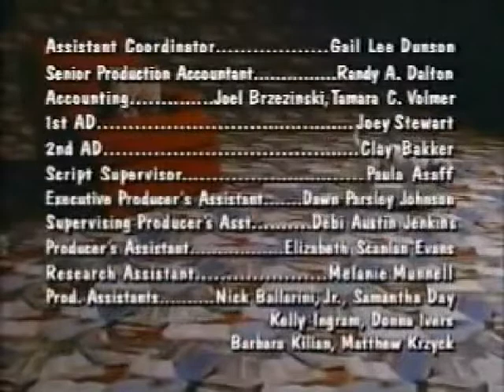Wishbone - Opening y Ending en Español Latino